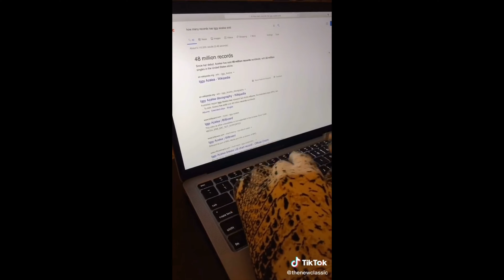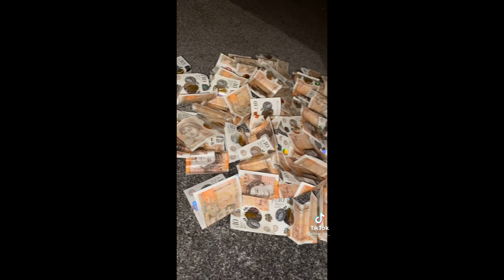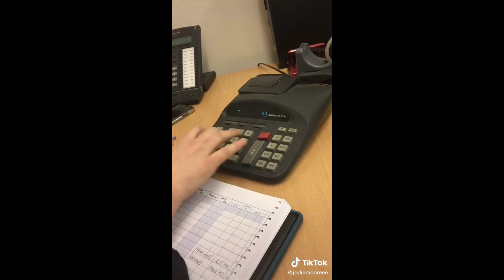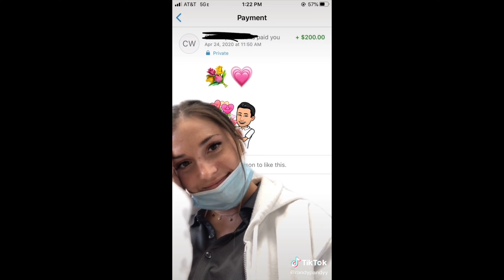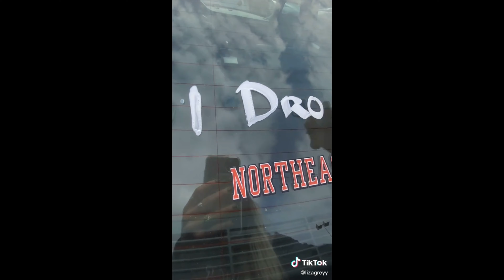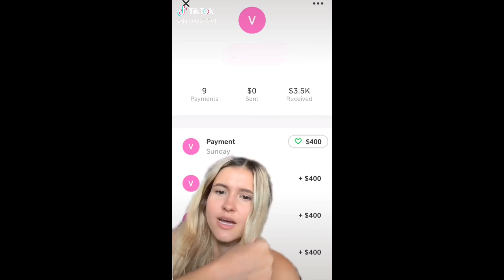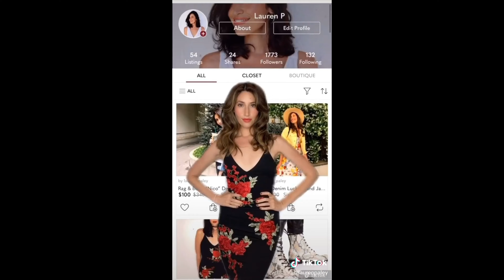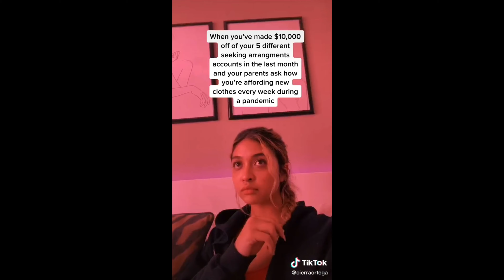I’m an Accountant, the sneaky TikTok trend for LOLs